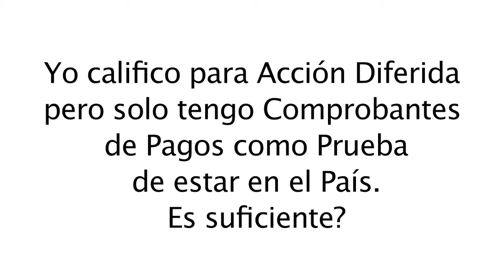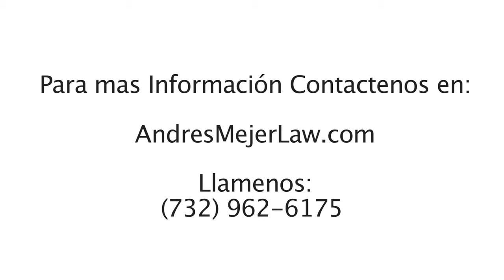Es posible adoptar un nino siendo ilegal?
Estado Legal 25